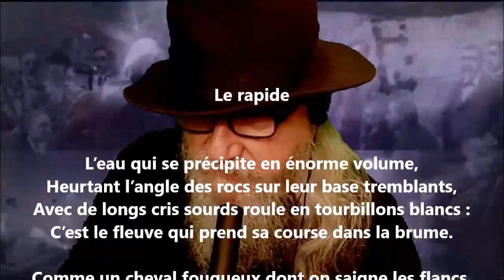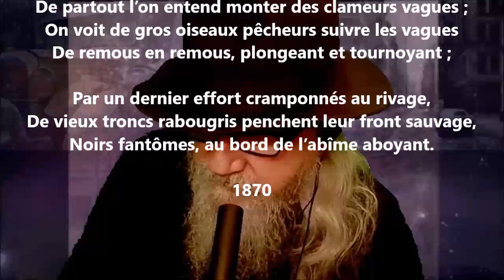Le rapide - Louis-Honoré Fréchette lu par Yvon Jean